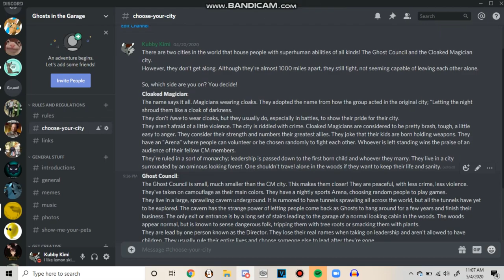My Sock Has Something to Say to You! GITG Server Announcement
I really hope you're all safe and healthy, and I will gladly continue making some weird content for y'all to enjoy when it's 2 AM at night and you're deep in the Youtube Rabbit Hole.
Here is the link to the Ghosts in the Garage Discord Server!
Come, choose which side you're on, participate in server events, and chill!
If you haven't read the book yet, but you want to, it's available in eBook, paperback, and hardback formats. Here are some links!
Synopsis: Skylar Russel discovers a secret that tears the only life she's known into shreds. Will she embrace it? Or will she be forever stuck in the past?

I should also probably provide some updates, if you've read this far!
I have roughly a week or two left of school, I've knocked out a lot of work early so I will only have finals to worry about when they start.
I have mostly been working on MAP parts, commissions, and GITG. Juniperheart's Path is slowly getting back on track, and I have about half a script written for MAP reviews. I will be posting a WIPs video in a few days when I have everything organized. My downfall has always been having too many projects XD so bare with me! Thank you guys for your support. Please please please stay safe during these hard times, I know I said it a lot.